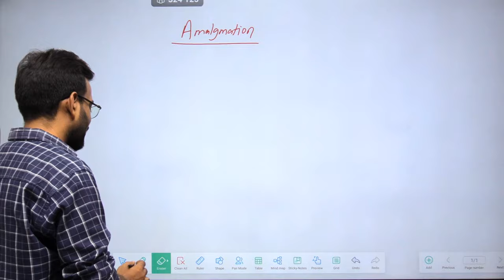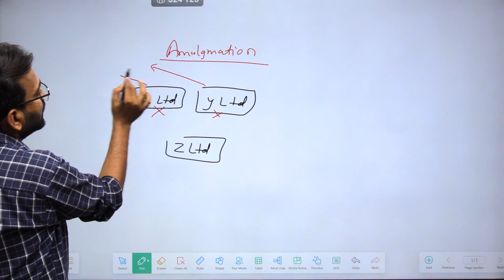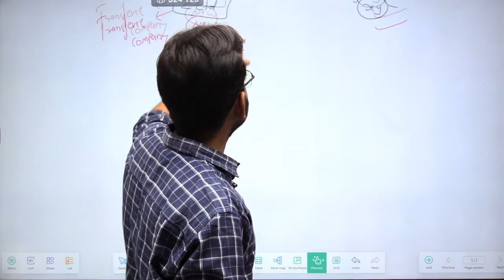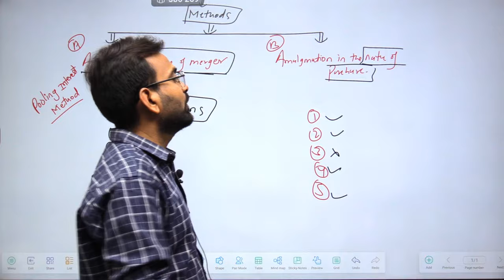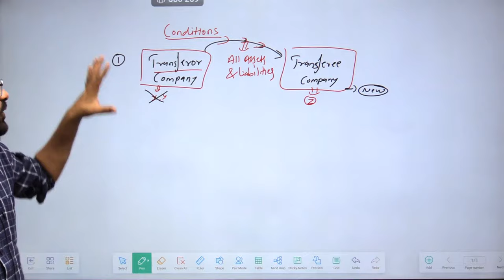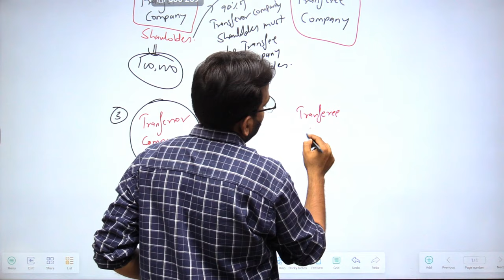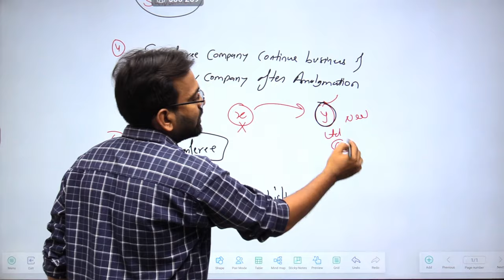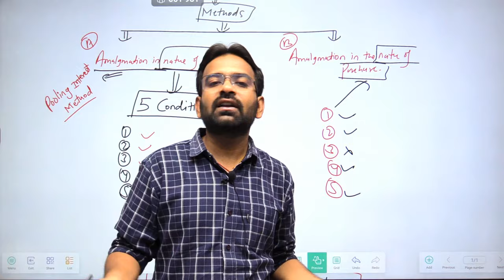Amalgamation of Companies | Corporate Accounting | BCOM/BBA | AS 14 and Ind AS 103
In this lecture I have explain Corporate accounting chapter- Amalgamation of companies  lecture-1 Meaning and concept of Amalgamation as per Accounting Standard 14 and also as per Ind AS-103 business combination    for  bcom 2nd year sem 3  Corporate Accounting Bcom and bcom 2 year and 3rd year students thanks.